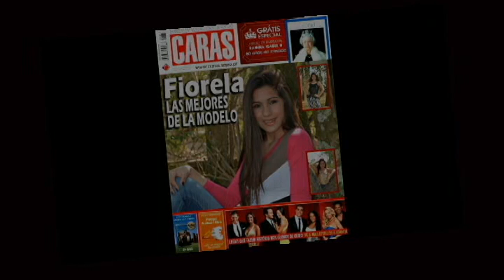Complicestv 2013- Clip de 15 Años de Fiorela Aranda.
NOTA DE COMPLICESTV, PROGRAMA DE CANAL 8 ARTIGAS URUGUAY